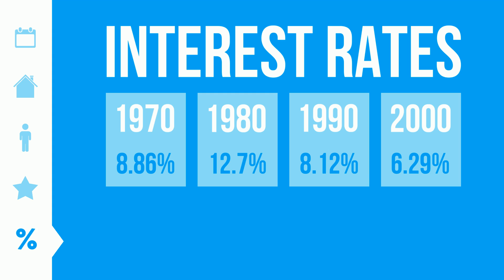November 2019 Real Estate Market Report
ember by the Numbers

Keeping a pulse on the current status of the housing market is key to making confident and informed decisions.

Kelly Chavers, Realtor
Coldwell Banker Hartung & Noblin, Inc.